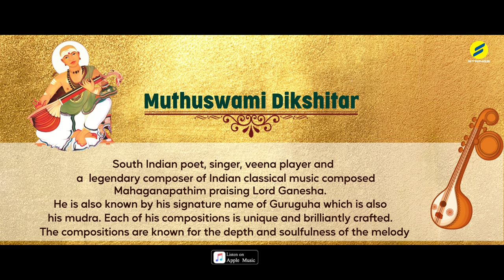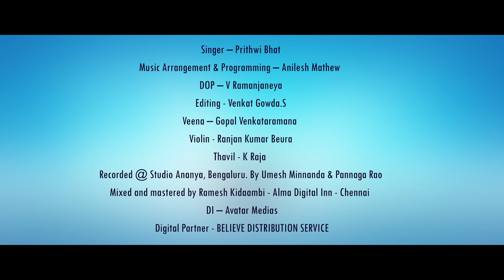MAHAGANAPATHIM I MUTHUSWAMI DIKSHITAR I PRITHWI BHAT I ANILESH MATHEW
Singer : Prithwi Bhat
Writtem & Composed  : Muthuswami Dikshitar
Music arrangement & Programming : Anilesh Mathew
Veena : Gopal Venkataramana
Solo Violin : Ranjan Kumar Buera
Thavil : K Raja

Recorded @ Studio Ananya by Umesh Minnanda & Pannaga Rao
Mixed and Mastered by Ramesh Kidaambi @ Alma Digital inn, Chennai

DOP : Ramanjaneya
Editor : Venkat Gowda S

Digital Partner : Believe Distribution Services